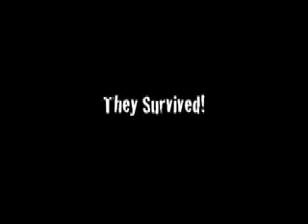Death Ride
They both wanted to ride in the back of the truck and film it & this is what happened.

Starring:
Ryan Berger
Michelle Costales
Molly Gardner

Uploaded & Edited by Ryan Berger